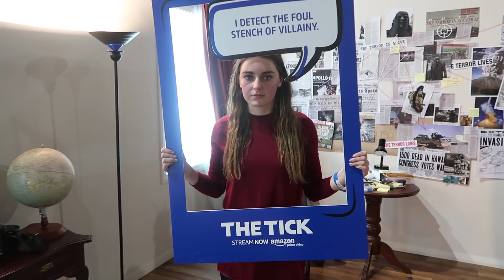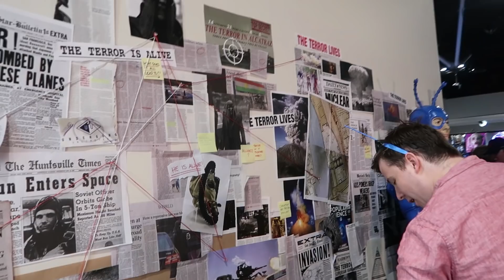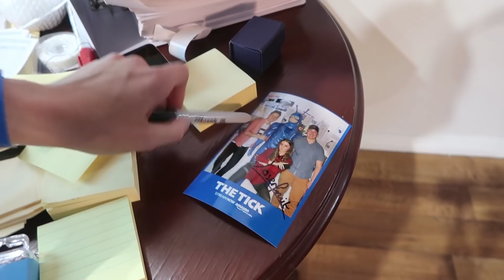My New Sidekick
Muselk and Loserfruit become enemies at Oz Comic-Con. Bazz buys a gun.

Thanks to Amazon Prime Video for sponsoring this video and getting me to Oz Comic-Con Sydney.

🍒 Music 🍒
Stupead - Alright | Majestic Color

🍑 VLOGS! VLOGS! VLOGS! 🍑